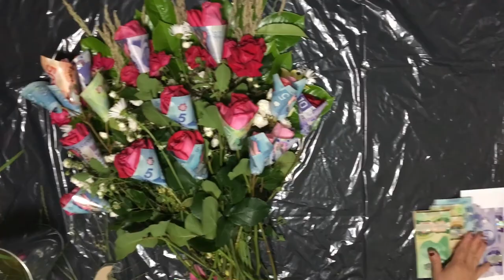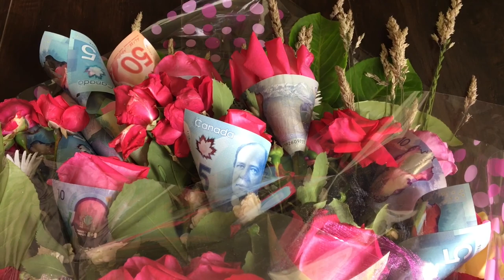MONEY ROSE BOUQUET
TUTORIAL"S   HOW  TO  MAKE  A  MONEY   FLOWERS  BOUQUET